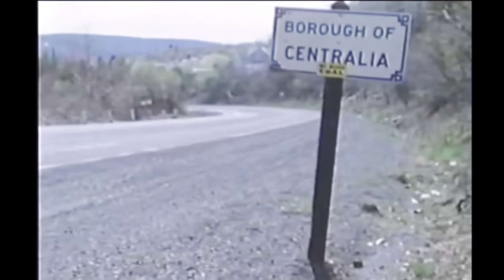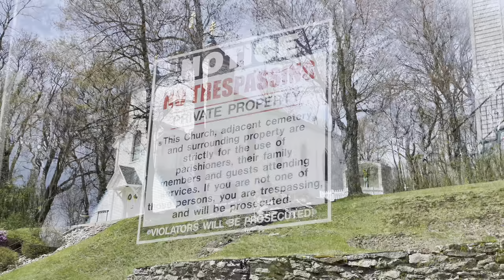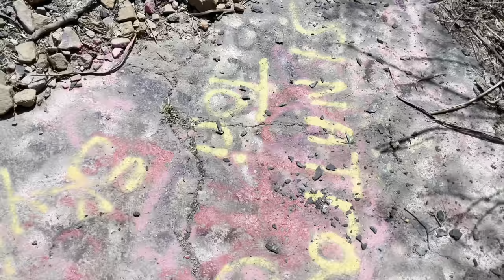Centralia, PA STILL Has Active Mine Fires! America’s Burning Ghost Town 🔥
Famous across the world for the ongoing underground fire which forced the town's abandonment, Centralia is located in central Pennsylvania. I GREW UP 40MINS FROM HERE!! Today we explore the remains of this modern-day ghost town. We'll dive into the history before the fire, and what the town is like today. I've also included real news coverage documenting the events of the now abandoned town. Crazy part of this whole story is the town was once home to nearly 3,000 people.

Centralia is a borough and near-ghost town in Columbia County, Pennsylvania, United States. It is part of Northeastern Pennsylvania. Its population has declined from 1,000 in 1980 to five residents in 2020 because a coal mine fire has been burning beneath the borough since 1962. Centralia, part of the Bloomsburg–Berwick metropolitan area, is the least-populated municipality in Pennsylvania. It is completely surrounded by Conyngham Township. All real estate in the borough was claimed under eminent domain in 1992 and condemned by the Commonwealth of Pennsylvania. Centralia's ZIP Code was discontinued by the Postal Service in 2002. State and local officials reached an agreement with the seven remaining residents on October 29, 2013, allowing them to remain in Centralia until their deaths, after which the rights to their houses will be taken through eminent domain